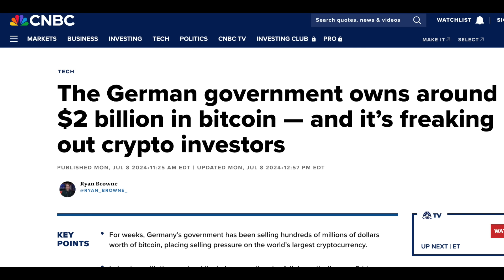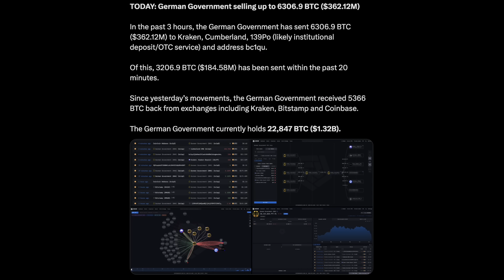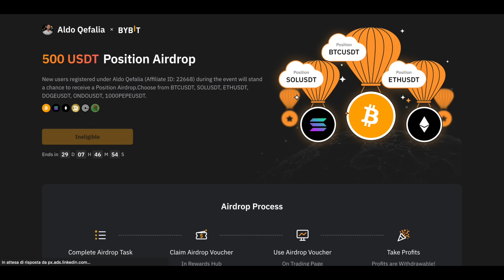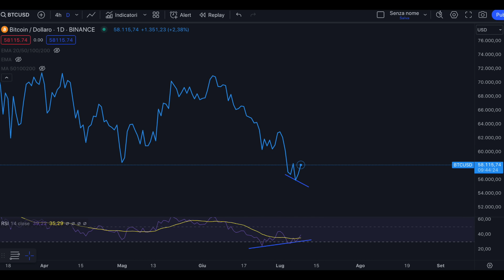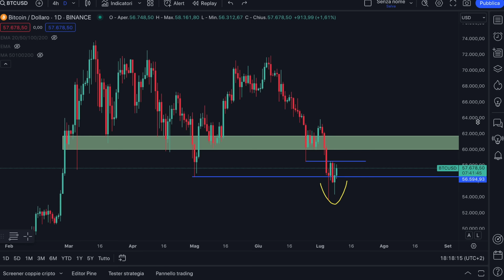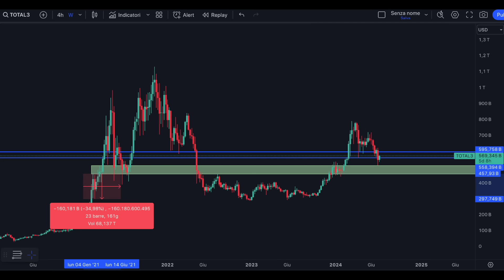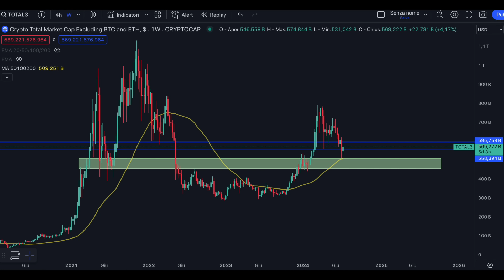CROLLO BITCOIN 🚨 La più grande minaccia per le cripto ora...(Guarda queste notizie)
0:00 Intro
0:57 3 Notizie
4:22 I miei trade
5:33 BTC
8:51 Altcoin